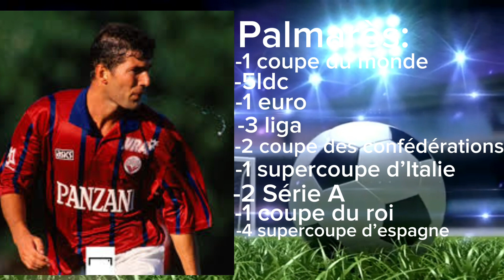7 JOUEURS qui se sont fait CONNAÎTRE à BORDEAUX !